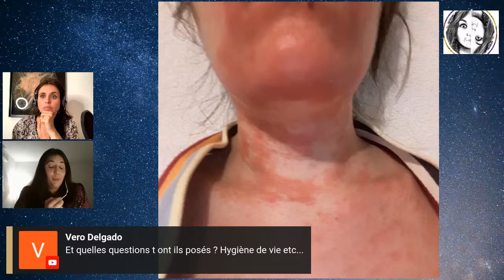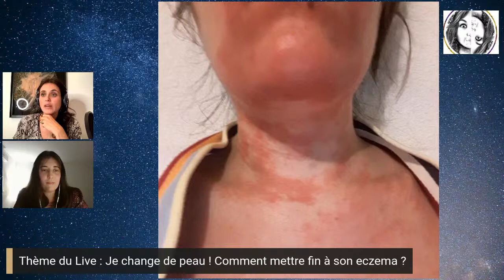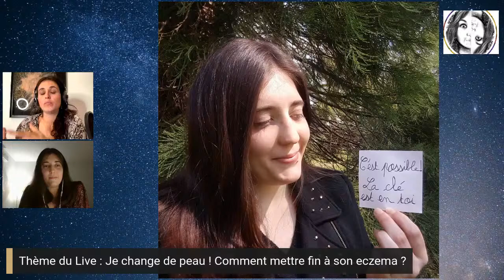" Je change de peau ! " avec Élise Dubos #3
Élise rencontre des problèmes d'eczéma à partir de ses 18 ans.

Étudiante, à ce moment-là, elle ne prend pas vraiment soin d'elle et fonce tête baissée dans les études.

Son eczéma empire et se repends sur le visage. Les dermatologues qu'elle rencontre lui donnent tout un tas de crème remplie de corticoïdes, en réponse aux inflammations du corps d'Élise.

Si Élise diminue parfois son traitement, les inflammations et les poussées d'acné se font plus sévère. Mal dans sa tête et son corps, Élise décide d'aller chercher des solutions ailleurs.

Elle tombe sur le live d'Anthony Williams "Médical Médium" et applique à la lettre les conseils. Élise change d'alimentation et banni tous les aliments qui pourraient participer à l'inflammation de son système. Elle met en place les jus de céleri recommandé dans le livre et cherche à comprendre ce que son corps essaye de lui dire.

Je vous propose de découvrir plus en détails l'expérience d'Élise au travers de ce témoignage.

Élise vous partage deux de ses jus fétiches :

- 1 botte de céleri,
- 1 pouce de curcuma,
- 1 pouce gingembre

 "C'est celui que je fais le plus souvent. J'évite de le diluer avec d'autres l��gumes ou fruits pour bénéficier au maximum des propriétés du céleri."

Merci pour votre intérêt et votre bienveillance, voici les liens de mes autres réseaux ;-)

▶Code de réduction CYCYCHOU sur la boutique du ChouBrave :

qui vous donne droit à 10 % sur tous les produits

▶ Code de réduction CYCYJUICE10 sur toute la boutique Warmcook qui vous donne droit à 10 % sur tous les produits
- Kuvings

▶ Code réduction LEPAV10 sur la boutique Vidya Ayurvéda , qui vous donne droit à 10 % sur tous les produits suivant
- Organic India
- Zen & Pur
- Le plasma Marin
- L’huile de Ricin

Le Pouvoir de l'alimentation vivante A POUR SEUL OBJECTIF DE DÉLIVRER UNE INFORMATION GÉNÉRALE. Le site lepouvoirdelalimentationvivante.com ne remplace en aucun cas une consultation médicale ou les conseils d’un professionnel de santé. Seul votre médecin généraliste ou spécialiste est habilité à l’établissement d’un diagnostic médical et à l’ordonnance d’un traitement adapté.

Il en va de même des conseils et témoignages prodigués par les personnes interviewées par Le pouvoir de l'alimentation vivante, qui n’engagent en rien la responsabilité de Cyrielle Cordier et ne remplacent en aucun cas une consultation médicale.

Ce site propose des conseils généraux d’hygiène de vie. De ce fait, l'utilisation des informations publiées ici ou dans sur le blog Le pouvoir de l'alimentation vivante s'effectue sous la pleine et entière responsabilité de l'utilisateur.

En aucun cas, Cyrielle Cordier ne pourra être rendue responsable de cette utilisation, ainsi que d'erreurs, inexactitudes ou omissions pouvant exister dans ses publications.

 Cyrielle Cordier